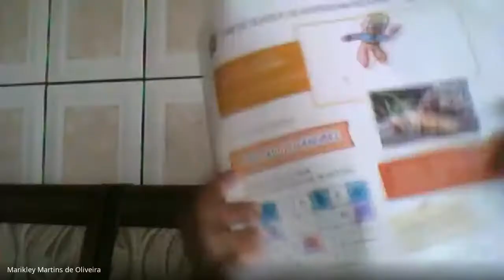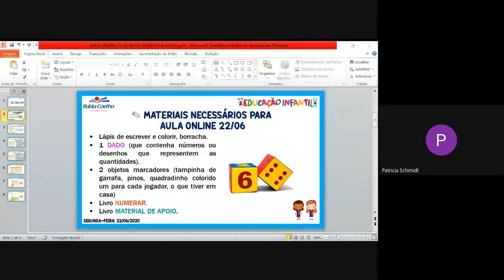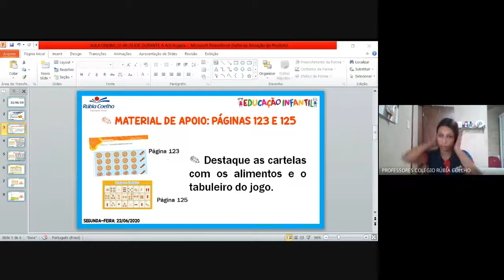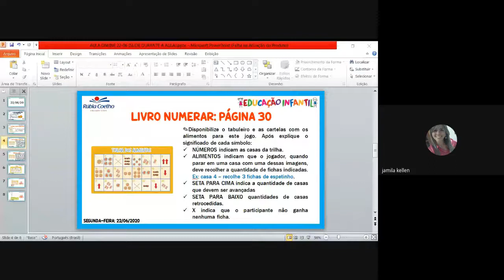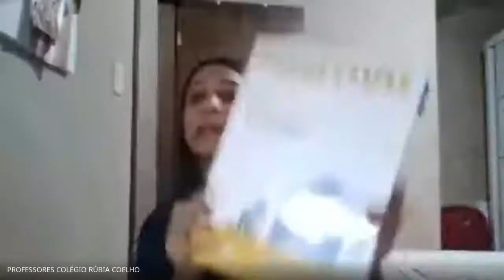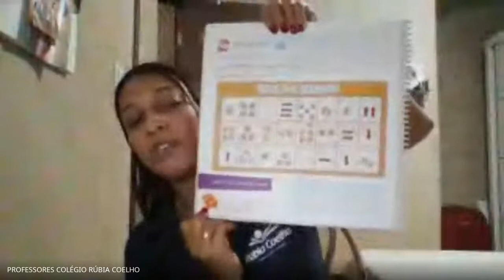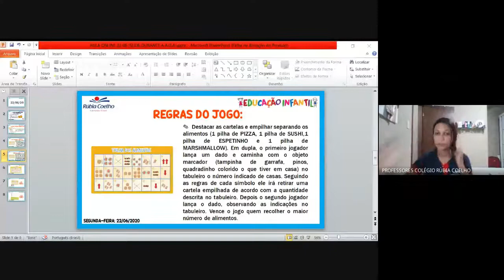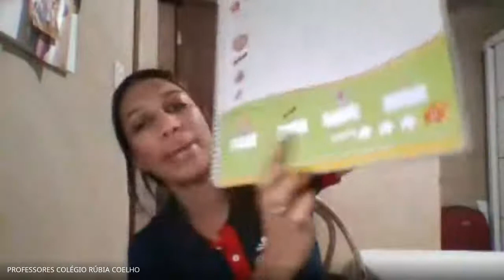AULA ONLINE 22/06 - 2º PERÍODO B